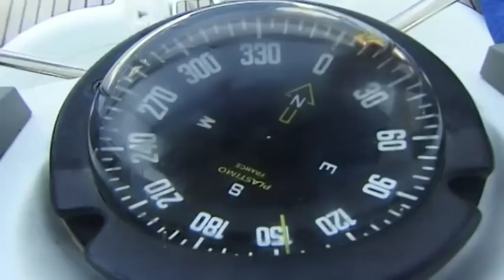Sunsail Vacations - The experience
Experience all that Sunsail vacations offer from sailing to scuba and massages to child care, Sunsail has it all